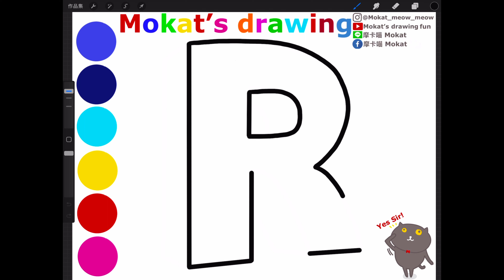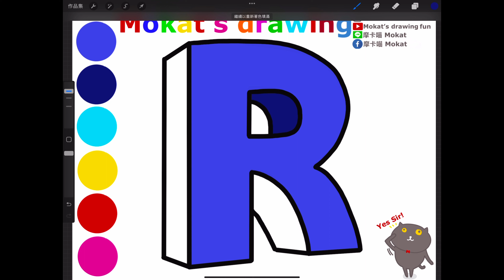How to draw 3D letter R easy step by step for kids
Cómo dibujar 3D letra R fácil paso a paso para niños.
วิธีการวาดตัวอักษร 3 มิติ R ทีละขั้นตอนสำหรับเด็ก
Cách vẽ chữ R 3D dễ dàng từng bước cho trẻ em

Line貼圖：摩卡喵 Mokat